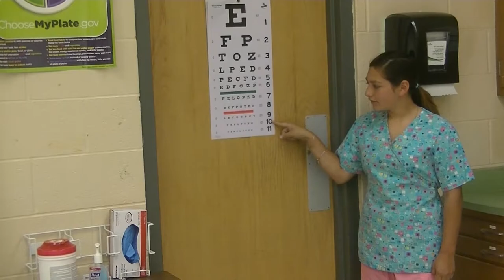Health Professions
Columbia-Montour Area Vocational-Technical School is located in Bloomsburg, Pennsylvania, United States. It is a full-time area vocational-technical school that serves the youth of Columbia and Montour counties in Pennsylvania. CMAVTS offers 17 training areas to secondary students in grades 9 through 12